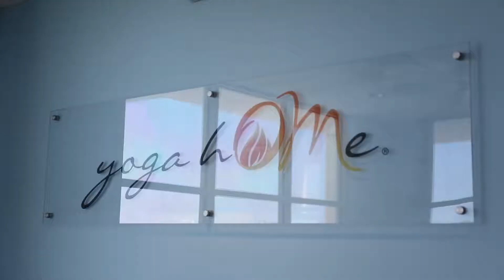1111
WelcOMe hOMe South FL ... yoga hOMe® of Pompano Citi Centre is NOW OPEN!